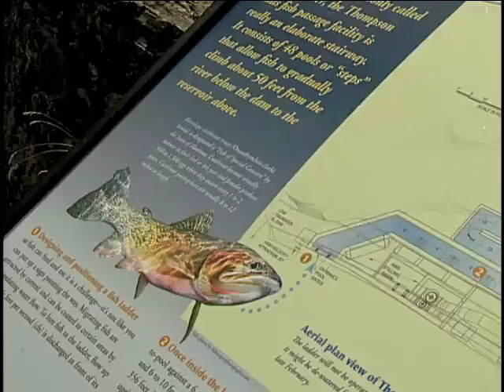Fish Ladder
Some fish are finally getting the opportunity to move upstream.